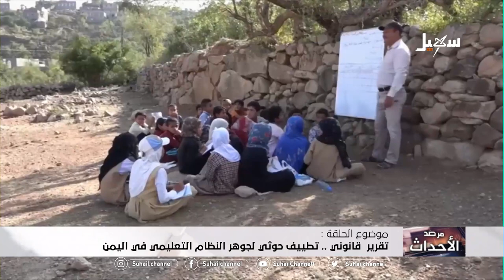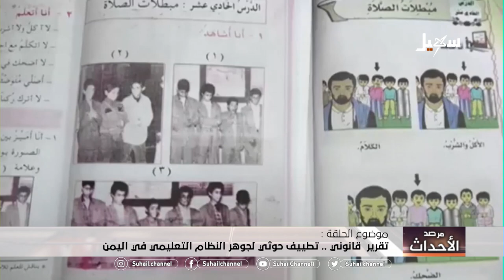الجريمة المنسية .. آثار الحرب على قطاع التعليم في اليمن